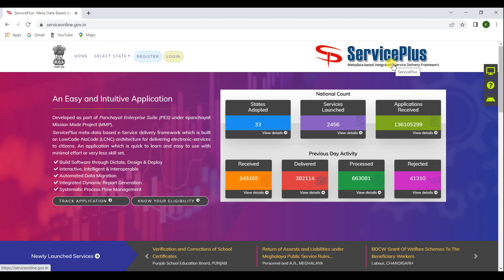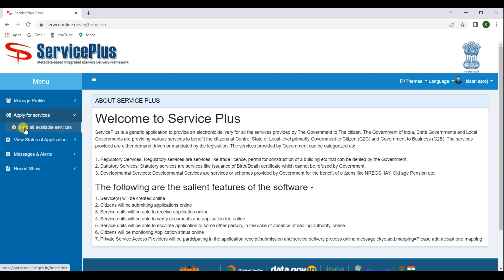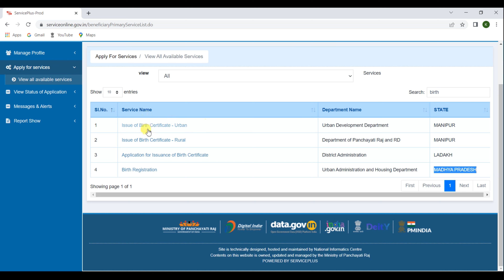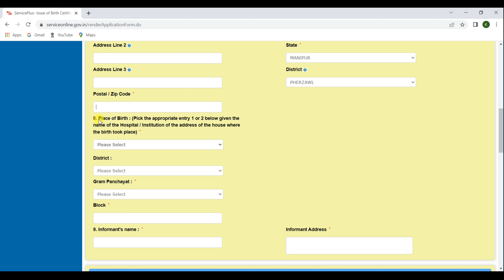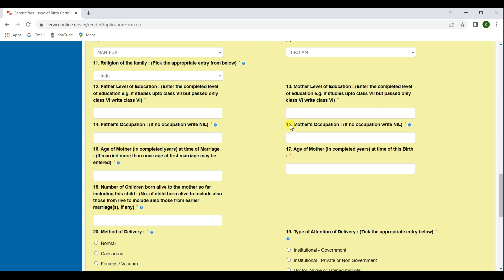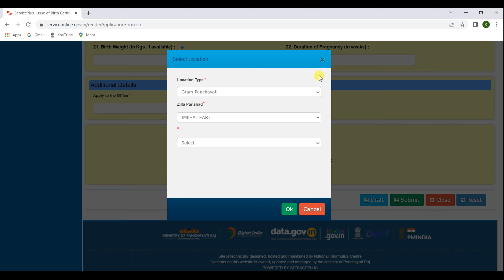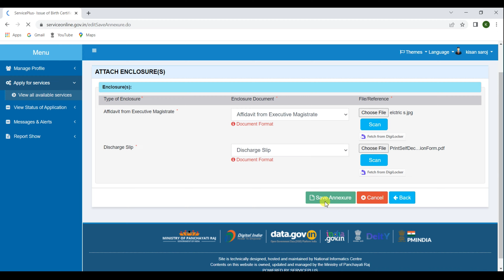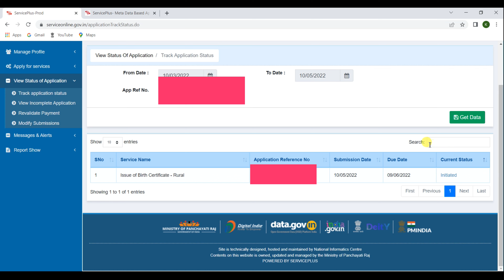Apply for Birth Certificate Online - birth certificate kaise banaye 2022 - जन्म प्रमाण पत्र ऑनलाइन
Dosto Es video me maine bataya hai ki kaise aap apna birth Certificate Online bana sakte ho ! agar apko ye video pasand ayegi to like aur share jarur karna.

birth certificate
apply birth certificate online
apply birth certificate online assam
birth certificate online apply odisha
how to apply birth certificate online odia

tags for reference: birth certificate kaise banaye,birth certificate,online birth certificate,birth certificate online,apply for birth certificate online,जन्म प्रमाण पत्र कैसे बनाये,how to apply for birth certificate online,janam praman patra,dob certificate online apply,birth certificate online up,birth certificate online haryana,birth certificate process in hindi,birth certificate online 2020,janam praman patra kaise banaye,janam praman patra online kaise nikale,dob by Govtech